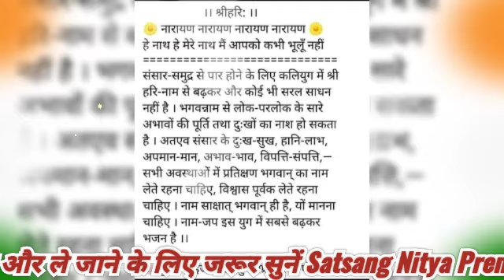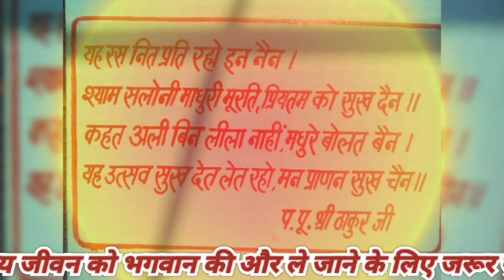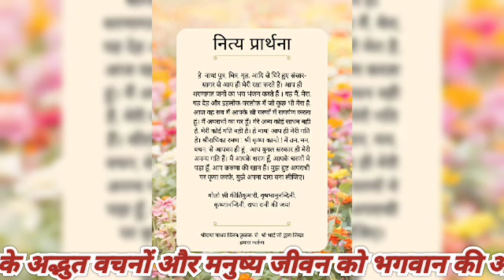नाम जापक को भगवान स्वयं लेने आते हैं ||नाम जापक संत श्री अनिरुद्ध जी महाराज